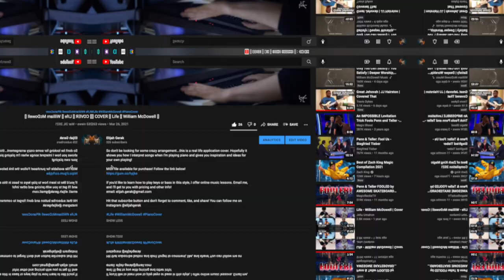[] COVER [] I Gotta Song [] James Wilson []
James Wilson is an awesome Pentecostal artist with great songs that can be very effective in your church. Check some of his songs out. You can also see some of his music videos at his YouTube channel.

I hope you enjoyed this cover. Hopefully it inspires you to become better at piano and you can take some concepts from my playing that you can use at your own church or in your own playing!

If you'd like to learn how to play keys or bass in this style, I offer online music lessons. Here's the link to my website!